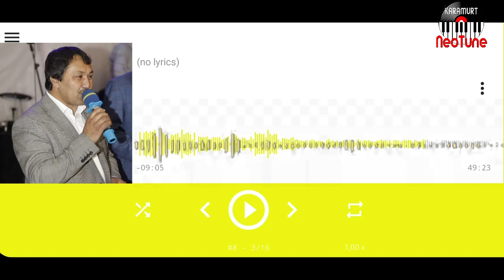Сокин кушиклар ТЕРМА| Sokin qushiqlar TERMA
Мурожат учун:
00:00
00:5 Биродар Ботиров
5:9 Каримхон яхяев
9:14 Карижон Адахамов